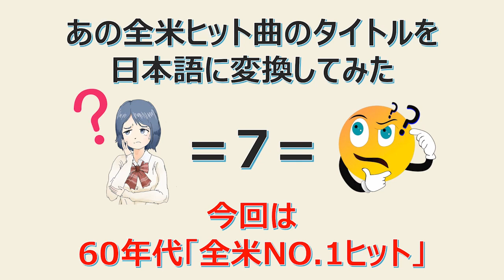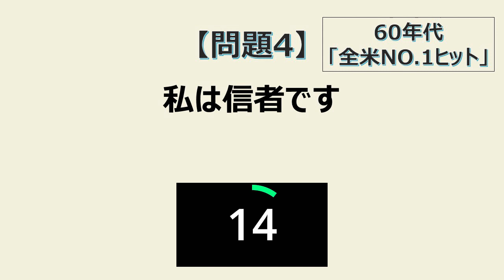【あの全米ヒット曲のタイトルを日本語に変換してみた】＝7＝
是非「原題」を当てて下さいね！

今回は、60年代「全米NO.1ヒット」！

★『全米トップ40』ファンのためのfacebookページ【全米トップ40 FUN CLUB】はこちら↓

是非「いいね」して一緒に楽しみましょうね！

★『全米トップ40』日本での放送開始50年記念グッズの販売はこちら↓

いつも『全米トップ40』をアナタの傍に・・・。